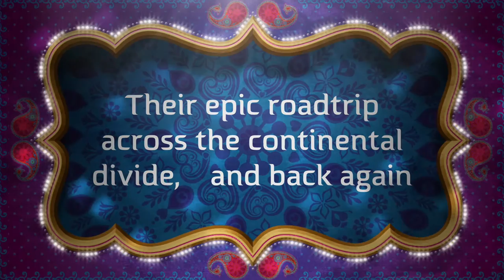Laughing Gull Adventures, another episode in Earthstar Aviation.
"A story of love older then the mother herself."  Writes Dun'gon Viral. Chief Cook and Bottle Washer for Bollywood Bites Magazine.
"An instant Bindi tale, a classic for all to see".  A film short about a man, his passion for flight and the love of his devoted mother.

"Sometimes a story, an adventure comes along that raises our spirits, opens our hearts and reminds us all of our own free will."
This courageous 34 year odyssey of an airplane, a mother and son. This epic journey across time,  continental divide, and back again
will lift us up where we all belong.

The Video "Laughing Gull Adventures"  a head nod to Richard Bach a widely known author and best-seller who's work includes Jonathan Livingston Seagull,  Illusions: The Adventures of a Reluctant Messiah, and One.  Bach a thought provoking author who's literary ideas invite us to look above to what is and could be. This video is for those who's inquiry for flight remain like that of Daedalus or the Wright brothers.

Passionate designer Mark Beierle, the visionary of Earthstar. Who's Original goals in building the Laughing Gull aircraft was to build and experience in the sky,  " an airplane with the feel of a hang glider, the agility and visibility of a helicopter, the effortless smooth flight of a sailplane, and the utility and economy of a general aviation aircraft--all in the hopes of getting close himself to Richard Bach's  feel and freedom of a bird."

and